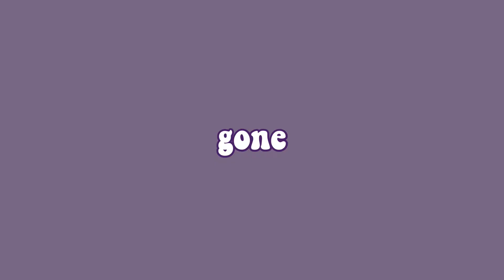gone - maisy stella & bc fog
FAQ:
Q: What mic do you use?
A: Currently using the Blue Yeti

Q: How do you film your covers?